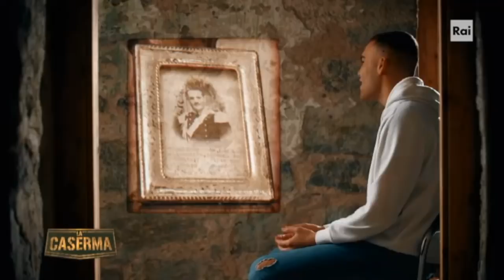Luca Ferettini - Backstories – La Caserma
L’aspirante rapper Luca ha 18 anni è nato a Roma. Studia economia all’Università di Milano, città in cui abita, ma «mi sento - dice - più romano che milanese». In passato ha avuto difficoltà a gestire la sua rabbia, ma adesso sa fin dove può spingersi. Nipote di militare, Luca partecipa a “La Caserma” perché ama le sfide e mettersi in gioco, nonostante sia consapevole di poter fallire. A suo dire, infatti, per lui potrebbe non essere così facile adattarsi alla rigida vita da recluta